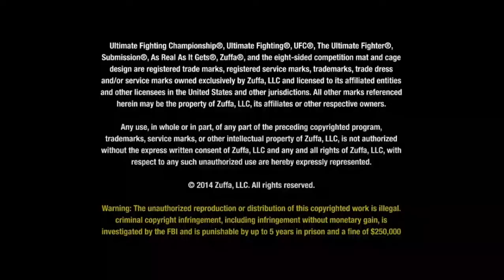Ronda Rousey Vs Sarah D'alelio UFC FULL FIGHT CHAMPIONSHIP